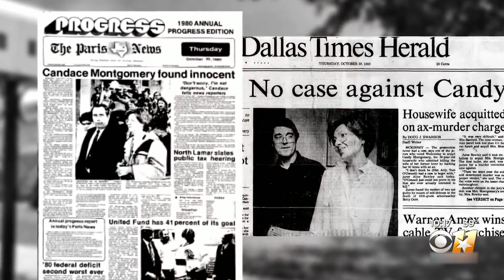Candy | MATOU A AMIGA com um MACHADO e o FINAL é REVOLTANTE! - HISTÓRIA REAL vs. SÉRIE do StarPlus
A série True Crime 'Candy' está disponível no StarPlus, e se você nunca assistiu nesse vídeo eu falo sobre o caso sem spoilers, e depois conto o que achei com spoilers, destacando a história real, e algumas curiosidades.

Sumário:
00:00 - Introdução
01:01 - Critica (Sem Spoilers da série)
05:09 - História Real
10:08 - FINAL e CONCLUSÃO

Sinopse: Baseado no infame assassinato de Betty Gore, a minissérie Candy acompanha os eventos que antecederam o terrível evento causado pela amiga de Betty (Melanie Lynskey), Candy Montgomery (Jessica Biel). Vizinhas há anos, Betty e Candy sempre tiveram um relação amigável.